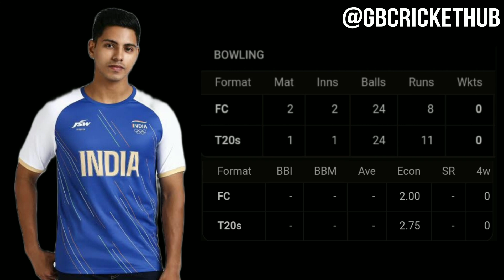MARAMREDDY REDDY , IPL 2025 Mega Auction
Maramreddy Reddy ipl 2025
Maramreddy reddy batting
Maramreddy reddy bowling
Maramreddy reddy cricketer